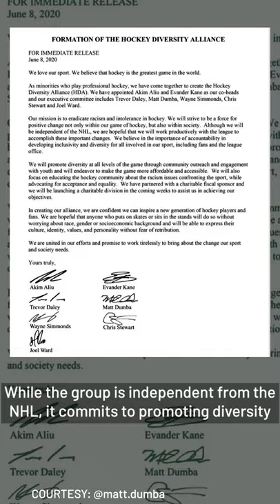Minnesota Wildâ€™s Matt Dumba Champions Diversity in Hockey | TAYO News Wrap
Minnesota Wild defenseman Matt Dumba, one of the few pro hockey players from our community, takes on a big role to promote diversity in the white-dominated sport. Prince Charming himself, Paolo Montalban, makes a call for donations to support black lives. Plus, Jeremy Passion says adios to anxieties in a brand new music video for his song “Bye Bye”.

Trace serves up today’s cool updates from TAYO News.